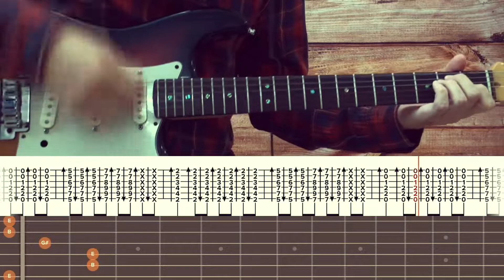продавцы-консультанты - на скейтах за пивом / Разбор песни на гитаре / Табы, аккорды и бой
Все разборы я записываю на гитаре Fender Deluxe 2004 г.

В качестве гитарного процессора эффектов использую приложение Amplitube для ios.

 Для этого разбора я использовал пресет для ритм-гитары с перегрузом на комбике Bassman 53.

Скриншоты с настройками и эффектами вы можете найти на Boosty под каждым разбором.